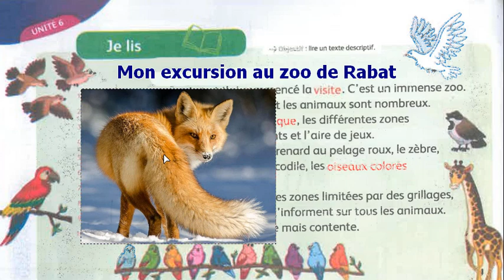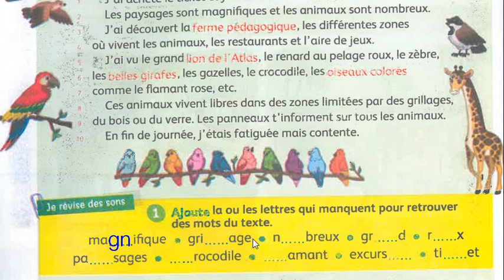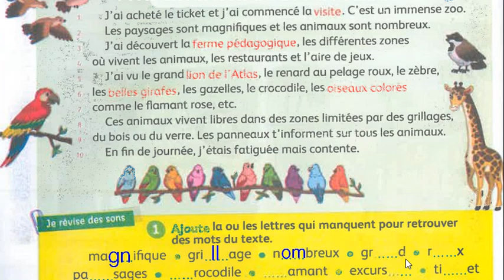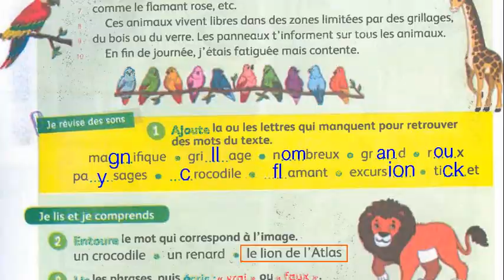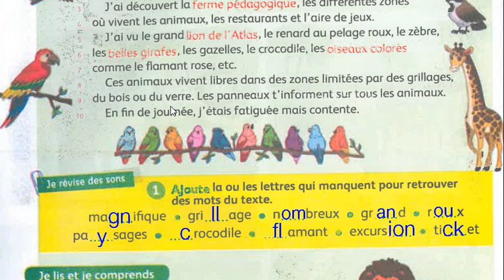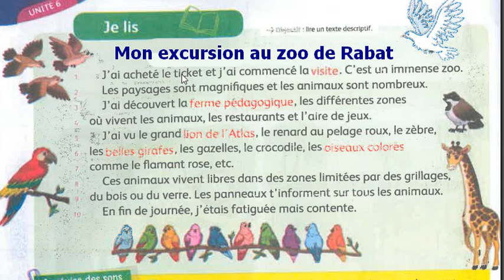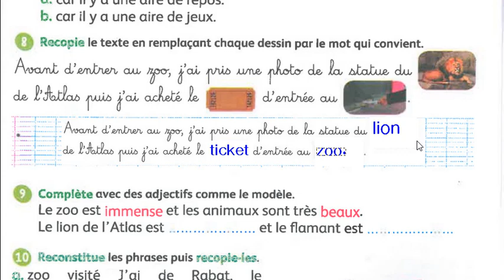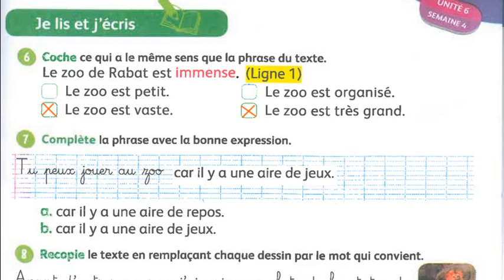Mon excursion au zoo de Rabat - Pages 176 et 177 - Mes apprentissages 3 AEP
Activités de lecture : Mon excursion au zoo de Rabat pour les élèves de la 3ème année de l'ensignement primaire Mes apprentissages en français
Unité 6 : Les voyages et les excursions - Semaine 4 - Page 176 - Page 177